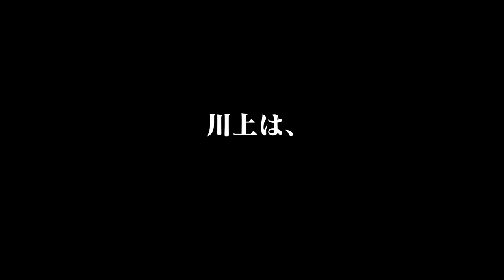【ひろゆきvs田原総一朗】権力の闇？田原が伝えたい事【川上さん、いつ帰れるのか？】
川上量生vsひろゆきvs田原総一朗
まさかの鼎談が、まだ続く！

権力の言う「公平」はウソ！
89歳・田原が伝えたい事

★サブスク限定！延長戦・アフタートークを配信中！
田原総一朗・89歳の野望とは？さらに視聴者へメッセージ！

▼関連動画▼
【ひろゆき&田原総一朗】必見…ここまで本音の「会社論」は存在するのか？【川上量生】
【ひろゆきvs川上量生】歴史は消える！闇に消えたIT秘史【ニコ動の奇跡】
【ガーシーに…川上量生の激白】ひろゆきも唖然！川上の衝撃告白【まさかのゲスト乱入】

【成田悠輔、唖然】欲望地獄と資本主義、生きる道は？【エンタメ系IT起業家の激白】
【ひろゆきvsアンジャッシュ渡部】ガチで緊急招集！2000万のツケ！？【クレイジーコンサル】